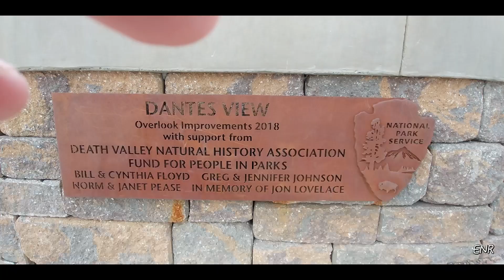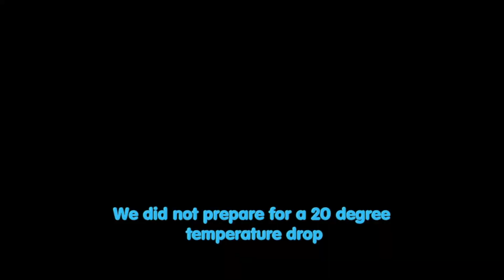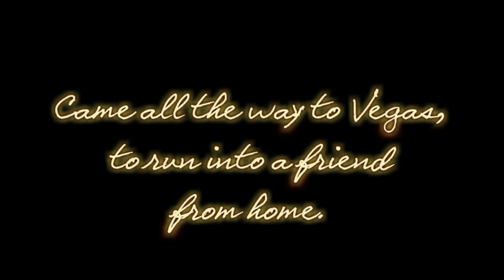Little Vegas, Big Vegas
Join us as we cross into the State of Nevada. Our planned destination for our 25th Anniversary. We make it to Las Vegas as the Covid craziness starts, and get out just before everything closes down.